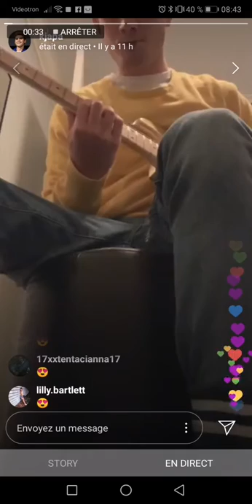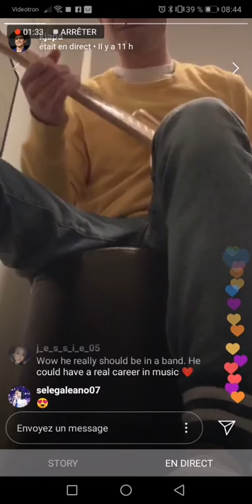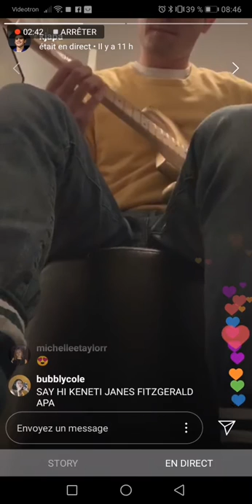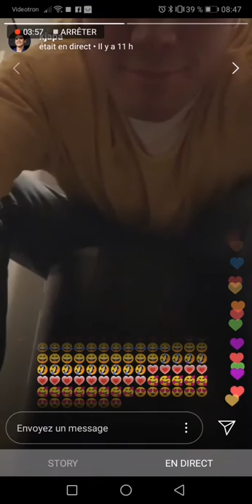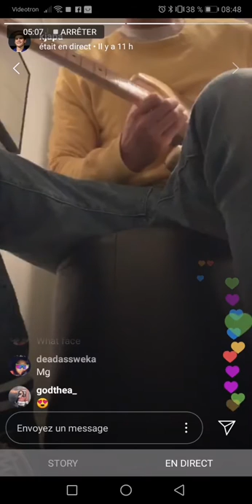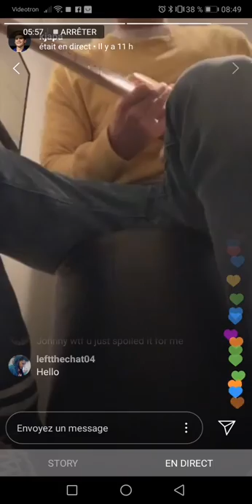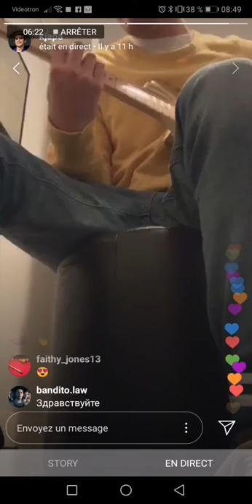KJ Apa instagram story (Guitar) 2019/01/18